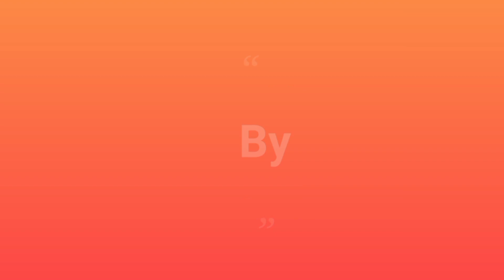పల్లెటూరి సంక్రాంతి సంబరాలు //మా ఇంటి సంక్రాంతి హడావిడి //sankranthi vlog//సంక్రాంతి, భోగి, కనుమ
Hello friends hii this is devi..

today video :- పల్లెటూరి సంక్రాంతి హడావిడి //మా ఇంటి సంక్రంతి సంబరాలు //sankranthi vlog//

Konaseema Andhalu by devi..😊😊